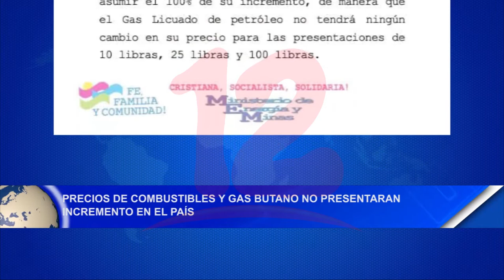Precios de combustibles y gas butano no presentaran incremento en el país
Noticias12Nicaragua Pese al incremento internacional del petróleo, los precios de los y gas butano no presentaran incremento en el país.